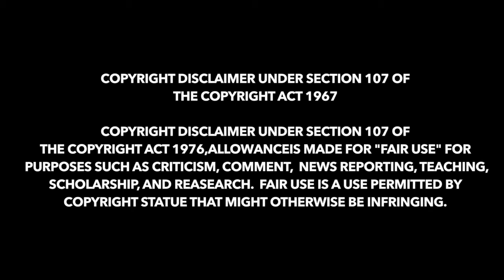The Day I Became A Woman Movie Explained In Tamil | ஒடுக்க பட்ட பெண்ணினம் | Don't Miss It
The Day I Became A Woman Movie Explained In Tamil  | ஒடுக்க பட்ட பெண்ணினம் | Don't Miss It | Film Flick

Directed by Marzieh Meshkini
Produced by Mohsen Makhmalbaf
Written by Mohsen Makhmalbaf
Marzieh Meshkini
Cinematography Mohamad Ahmadi
Ebrahim Ghafori
Edited by Maysam Makhmalbaf
Shahrzad Pouya
Distributed by Olive Films (U.S.)
Release date
Country Iran
Language Persian